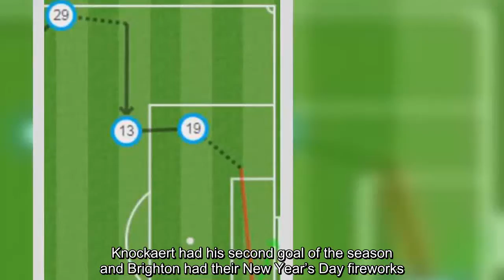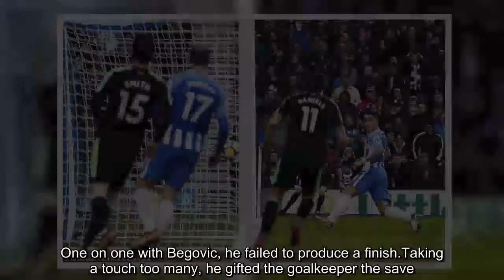Brighton 2-2 Bournemouth: Neighbours in entertaining clash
Asingle day into 2018 and already we can all but dish out the award for scrappiest goal of the year.Congratulations to Bournemouth.Not that Eddie Howe will care how they go in.They were heading for a 2-1 defeat by Brighton when this almighty goalmouth scramble occurred and saved their skin at the AMEX Stadium.Jordan Ibe’s corner clattered into a collection of defenders as a series of shots made Brighton’s box look like a pinball machine.Finally, a slight mis-kick by Callum Wilson caught them all by surprise as the ball trickled over the line, seemingly in slow motion.Job done.This was certainly an absorbing first fixture of the New Year.Brighton had 15 shots overall while Bournemouth had 27.It finished 2-2 but could have been double that.Brighton took the lead through Anthony Knockaert then saw it wiped out by their former academy graduate Steve Cook.Glenn Murray gave them the lead again before Wilson’s scruffy strike.It denied Chris Hughton an anniversary win with the manager celebrating three years in charge of the Seagulls.Appointed on December 31, 2014, when the club were sitting 21st in the Championship, he has taken them to mid-table in the Premier League.Exactly 10 years ago, Alex Revell scored a hat-trick for Brighton in a 3-2 League One win over Bournemouth in front of only 5,000 fans at the Withdean Stadium.It has been a decade of progress for both of these teams.Brighton had only scored a single goal in their last six games but wasted no time at the Amex.Pascal Gross played the ball behind for Jose Izquierdo, who crossed for Knockaert.With Asmir Begovic out of the picture, Knockaert steered his shot on target from the tightest of angles.It was timed at four minutes and 32 seconds – the club’s fastest in the Premier League.Knockaert had his second goal of the season and Brighton had their New Year’s Day fireworks.Brighton could have taken a 2-0 lead when Gross’ perfectly-weighted pass into Murray allowed the striker to stretch his legs.He fired a shot towards the far corner but Begovic got his fingertips to it.The visitors were the ones asking the questions ahead of half-time and it led to the leveller.First, Ibe turned his marker and sprinted into space before firing a shot from distance that forced Mathew Ryan into a diving save.A header by Cook was then cleared by Markus Suttner when Ryan may not have had it covered behind him, And from the resulting corner, Bournemouth scored.Ibe crossed and Cook attacked, sending a looping header home off the underside of the crossbar.While Brighton were kicking themselves for not having a player on the back post, Cook refused to celebrate, having started his football career with the Seagulls a decade ago.It was end to end in the final minutes of the first half.Brighton were wondering how it was not 2-1 when a through-ball by Gross gave Izquierdo a tap-in.The goal was gaping in every sense of the words, but Begovic somehow got a leg to it.There was still time for Bournemouth to get a goal before th